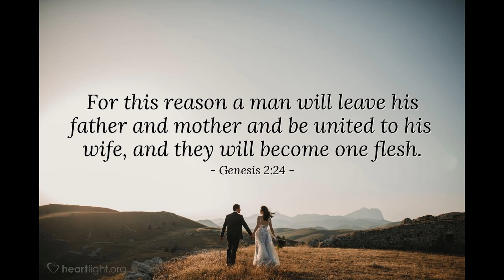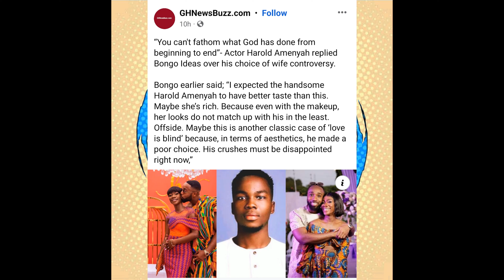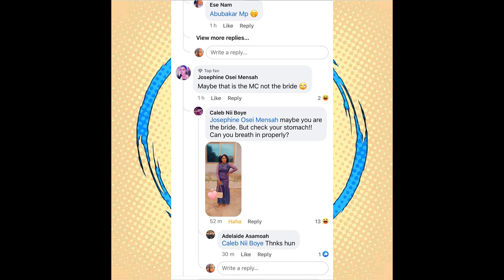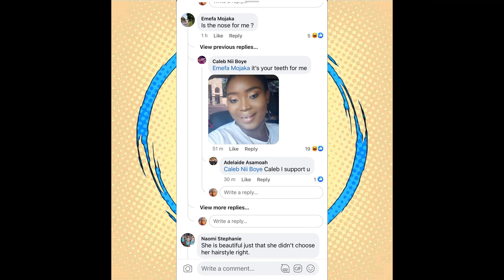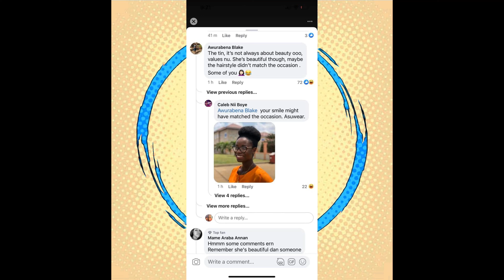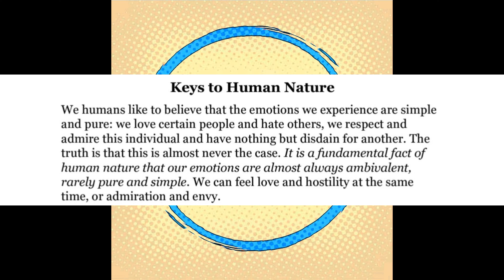The Case Study of Emotional Ambivalence: The Wedding of Harold Amenyah + The Laws of Human Nature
The wedding which made waves last weekend. AD_B had something to say about it